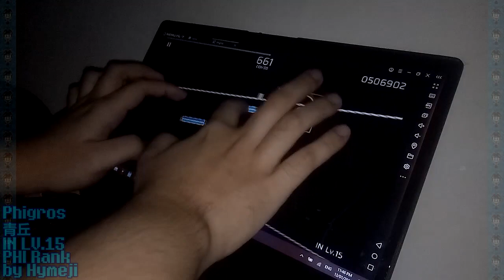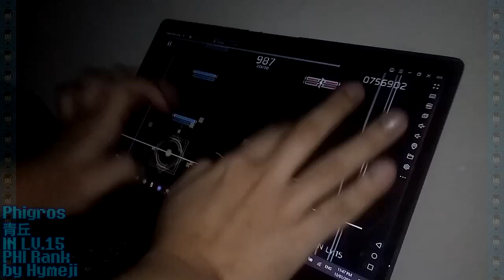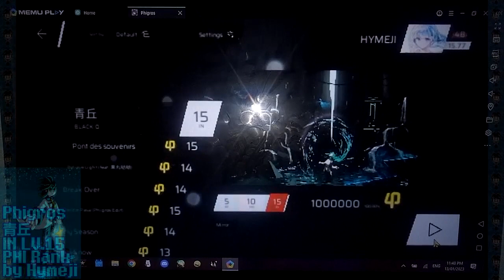[2.4.6: Starting off with a hydrogen bakudan chart] Phigros - 青丘 IN PHI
(Please no more 15 for now.)

Welp, here we are with a banger song, which is also a release for celebration of Soul Notes' 5th Anniversary. The chart tho, can be kind of a-word difficult. The beginning caused me a lot more problems, than the rest of chart, that part is just really annoying, other than that, the chart's pretty good.

Player: Hymeji
Calibration: 300-320ms